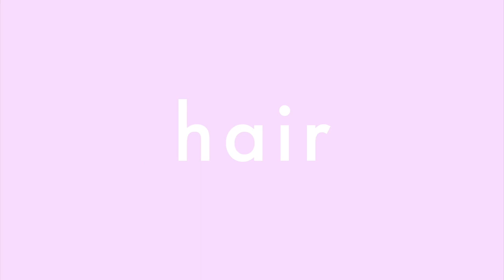day in the life of a model | dance photoshoot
Hey everyone!
Come along with me to my photoshoot for Veljre. I hope you enjoy it!!!

Fashion Designer and Photographer: Bunnie Benton - IG: @Veljre @bunniebunnzphotos
Licensed freelance hair stylist: Gabbi Jeanne - IG: @gabbijeanne

*This is an old video from 2020 that I forgot to post lol

Q O T D
Which look from the photoshoot was your favorite?

Follow my personal account on instagram: @LifeAsGabi Follow my dance account on instagram: @GabriellaEnPointe

[Intro] Ballons - Joakim Karud

Name: Gabriella *Gabi* Alleyne
Age: 19
Birthday: April 3rd
Zodiac sign: Aries
Year: Rising College Sophomore
Major/Minor: Dance Major and Public Relations Minor
Brown Girls Do Ballet Ambassador
Gaynor Girl 2017/18